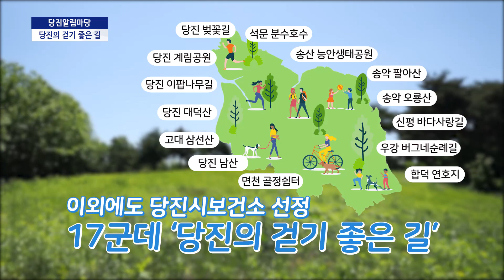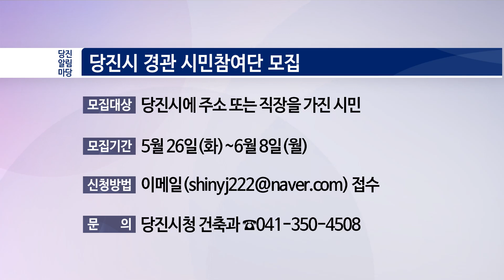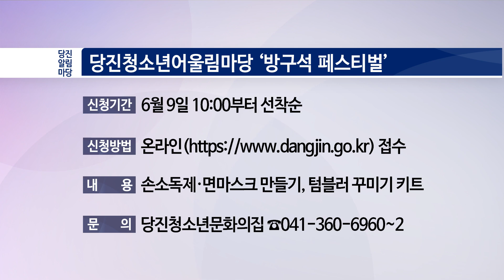[2020 당진알림마당 9회-2] 당진의 걷기 좋은 길